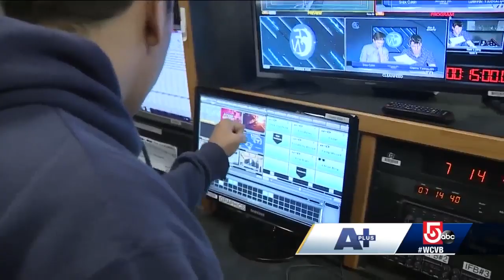A Plus: Framingham High's Charlie Richards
Legally blind and working as a camera operator for his high school’s daily newscast. This week’s A Plus shows us what people of all abilities can accomplish.